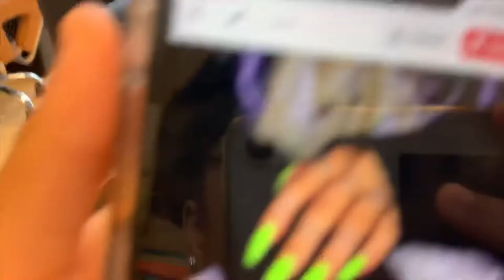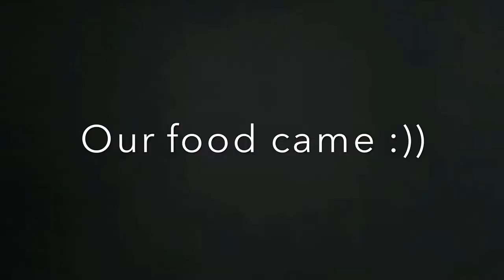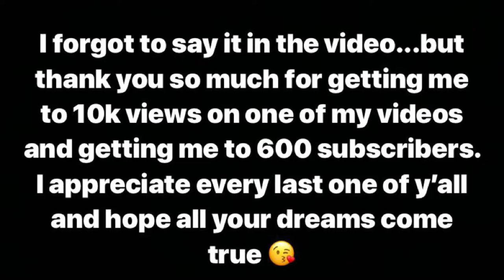WE PICKED EACH OTHER’S NAIL COLOR🤭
Sophia’s Instagram: Ella_s_01
Offset ft. Cardi B: clout
Sza: garden
INTRO BY: @tiaizq